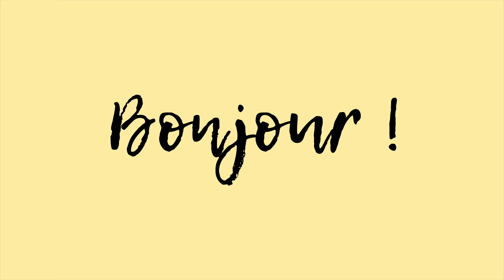【Q&A 】レユニオン島への行き方✈️💨🇷🇪🇯🇵〔191〕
今回はよく聞かれる【レユニオンへの行き方】をシェアします✈️✨
段々緩和もされてきてこれから海外旅行に行く方も増えると思うので、少しでも参考になれば嬉しいです☺️

••• ✈︎ 日本➡︎レユニオンへの行き方
1. 羽田/成田空港 ➡︎ パリ/シャルル・ド・ゴール空港 ➡︎ レユニオン/ローラン・ギャロス空港
2. 羽田/成田空港 ➡︎ 香港 ➡︎ モーリシャス ➡︎ レユニオン/ローラン・ギャロス空港
3. 羽田/成田空港 ➡︎ シンガポール ➡︎ モーリシャス ➡︎ レユニオン/ローラン・ギャロス空港
4. 羽田/成田空港 ➡︎ ドバイ ➡︎ モーリシャス ➡︎ レユニオン/ローラン・ギャロス空港
5. 羽田/成田空港 ➡︎ タイ・バンコク ➡︎ レユニオン（⭐️オススメルート）

⏰┊目次
0:00 opening
0:06 よく聞かれる質問！
0:53 パリ経由🇫🇷
1:13 香港経由🇭🇰
2:10 シンガポール経由🇸🇬
2:50 ドバイ経由🇦🇪
3:25 私おすすめのルート🇹🇭！

☁️┊equipment
📷camera:
Lumix GH6｜
Leica 15mm｜
Nikon Z6｜
 iPhone 12 pro max
💻edit: final cut pro x & photoshop

🎧┊ music
（30日間無料で使えます）

Hi! I'm Saki CHANE◡̈ I'm Japanese but I'm living in Reunion Island.
I’m a Japanese expatriate and vlogger.
I share videos about my daily life in Reunion Island, and talk about differences between the French and Japanese cultures on my YouTube channel.

フランス海外県レユニオン在住の子育てママです。
この度は私のビデオを見ていただき、ありがとうございます！
日本に方にはあまり知られていないレユニオンの魅力を伝えたくてYouTubeを始めました！
主にレユニオンでのvlogや文化の違い、4ヶ国語レッスンなどを配信しています。
私のコンテンツを気に入ってもらえたら嬉しいです😊🌈